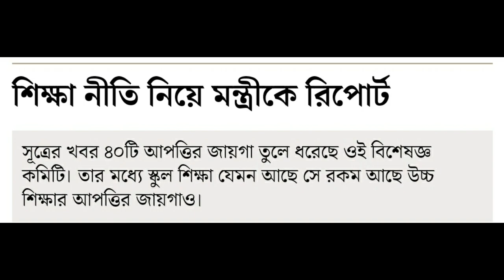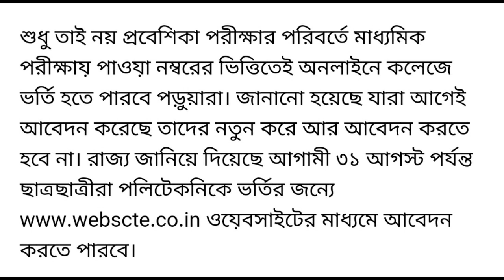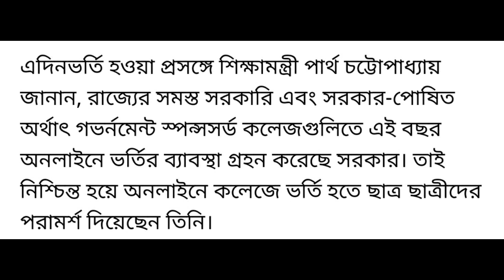নতুন জাতীয় শিক্ষানীতি 2020 নিয়ে আপত্তি জানাল রাজ্য// স্কুল খোলা নিয়ে সিদ্ধান্ত// পলিটেকনিকে ভর্তি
Very important for all west bengal students.